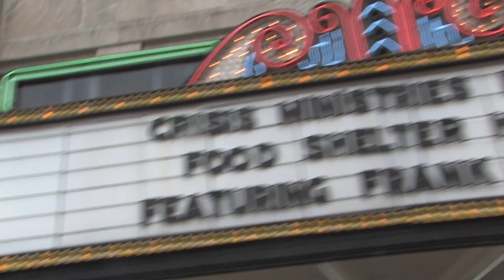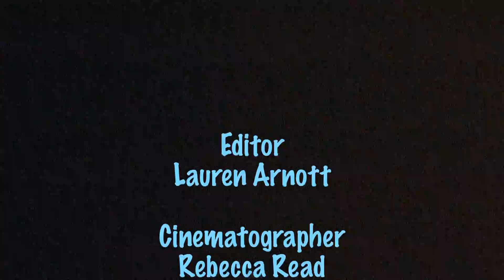CofC City of Secrets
This short documentary was filmed based off the concept of PostSecret. Here is our finished final for our film studies class at the College of Charleston.